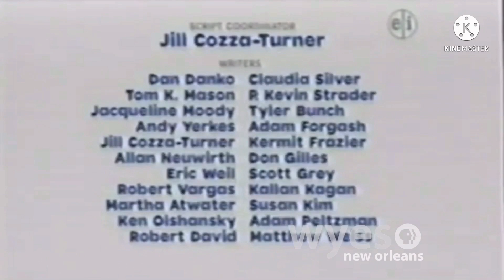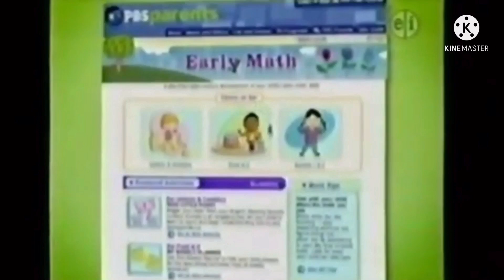PBS Kids Program Break #8 (WYES-DT1 2012)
Here are the following program breaks:

Word World Closing & Funding Credits
PBS Kids System Cue - Fish Bowl
PBS Kids Bumper: PBSParents.org
PBS Kids Next Bumper: Super Why!
PBS Kids Promo: Weekdays
PBS Kids Promo: Martha Speaks
WYES-DT1 Bumper: WYES.org
PBS Kids Bumper: Letter P
PBS Kids Station ID: Dot’s Cat (WYES-DT1)